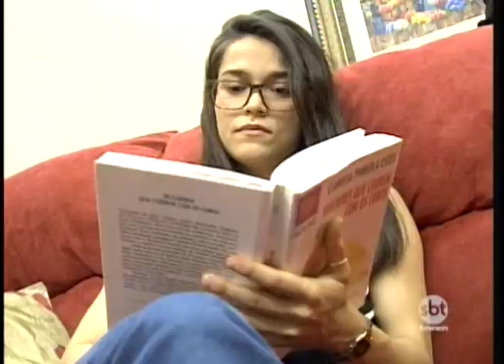SUS traz programas alternativos para quem faz uso de antidepressivos